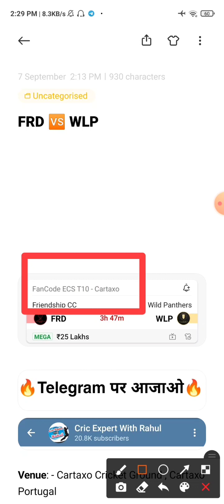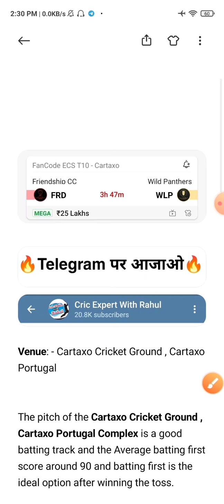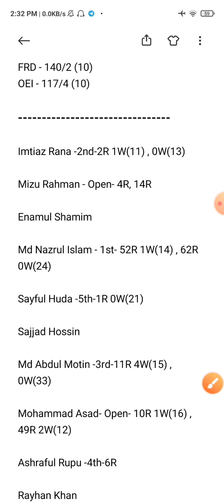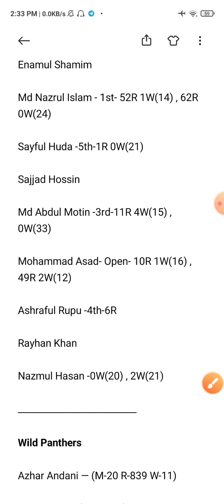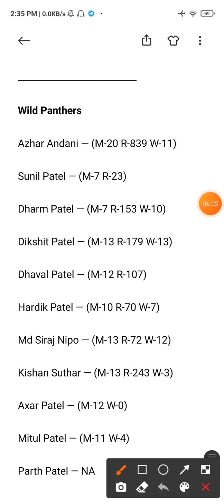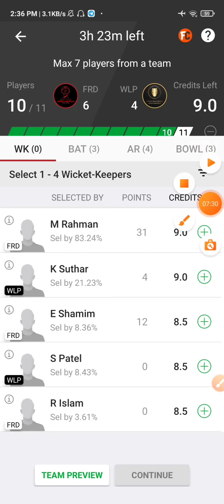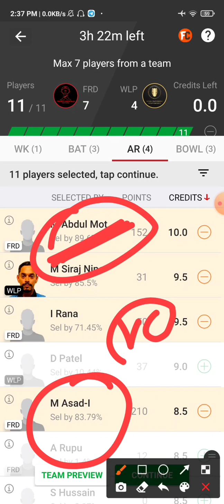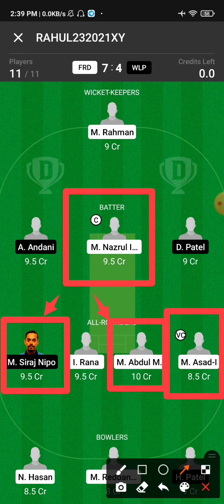FRD vs WLP Dream11 Team | FRD vs WLP Dream11 Prediction